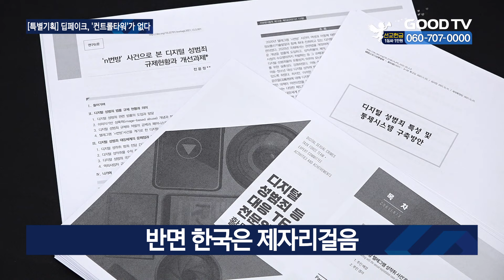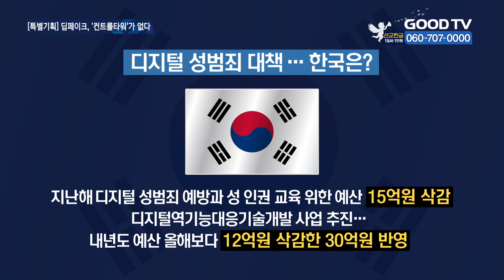[특별기획] 딥페이크, ‘컨트롤타워’가 없다 [GOODTV NEWS 20241025]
[앵커]

GOODTV 딥페이크 성범죄 세 번째 특별기획보도입니다. 전파는 빠르고 삭제는 느린 딥페이크 성범죄. 예방교육부터 대처까지 지속가능한 정책으로 전담 대응하는 국가 차원의 컨트롤타워 필요성이 제기됩니다.

장세인 기자가 보도합니다.

[기자]

2018년 N번방 사태 이후 6년 만에 터진 딥페이크 성범죄 사태.

지난 6년 동안 정부는 장기적인 대책을 마련하지 못했고, 디지털 성범죄는 반복됐습니다.

[  이수정 교수 / 경기대학교 범죄심리학과 (10월 19일 국민통합위원회 토론회) : 기술에 대한 관리 차원의 노력은 어떻게 하면 되겠는가. 이런 부분에서는 사실 지금까지 한 번도 생각해보지 못한 기술의 윤리적인 쟁점이 대단히 민감하게 대두되고 있습니다.  ]

N번방 사건 이후 출범한 법무부 전담팀은 2년 전 해산됐습니다.

전문가들은 디지털 성범죄 해결을 위해선 즉각적인 대응이 중요하다고 지적합니다.

하지만 ‘컨트롤타워’가 없어 빠른 대응이 어려운 현실입니다.

한국보다 디지털 성범죄에 대해 신속하게 대응하는 사례를 참고할 만합니다.

호주는 우리나라와 달리 디지털 성범죄와 관련한 통합부처를 두고 있습니다.

’인터넷안전위원회’가 연방 정부의 법정기관으로 설치되어 있는데 위원회 권한이 막강해 ‘이미지 기반 학대’ 건의 90%를 신속하게 처리해냅니다.

영국도 이미 비동의 유포 행위 처벌 규정을 마련했습니다.

본인의 동의 없이 공개한 사적인 성적 사진 혹은 영상에 신체 노출이 없더라도 전체적인 내용이 성적이라고 판단되면 처벌을 받습니다.

프랑스는 불법 유포에 대한 형사적 제재의 대상을 성적인 사진이나 영상물로 한정하지 않습니다.

성적인 표현까지 보다 폭넓게 포함하고 있습니다.

반면 한국은 컨트롤타워의 부재로 대책마련은 늘 제자리걸음입니다.

[  오석환 차관 / 교육부 (8월 28일) : 피해자 대처요령 등을 학교 현장에 긴급하게 안내하였습니다. 교육 분야 딥페이크 대응 후속조치 방안을 관계부처와 협력하여 오는 10월 중으로 마련하겠습니다.  ]

지난해 디지털 성범죄 예방과 성 인권 교육을 위한 예산 약 15억원을 삭감했고 이와 별도로 디지털역기능대응기술개발 사업을 추진한다고 했지만 이 사업의 내년도 예산 역시 올해보다 12억원 삭감한 약 30억원만 반영했습니다.

[  신영숙 차관 / 여성가족부 (9월 4일) : 현재 과기정통부와 협업하여 딥페이크 기반 디지털성범죄 피해자 예방 및 보호를 위한 정책 연구를 추진 중입니다.  ]

관계 부처들이 대응방안을 마련하겠다고 한 지 어느새 두 달.

24일 정부는 개인정보 탐지에 AI를 접목해 향후 딥페이크 합성물에 포함된 개인정보도 탐지, 삭제할 수 있도록 시스템을 고도화하겠다고 발표했습니다.

매번 대책을 서두르겠다고 발표는 하지만 실제로 실효성 있는 결과가 나오기까지는 아직 요원하게 느껴집니다.

* 방송시간
 GOODTV NEWS

● 본방 : 월 ~ 금요일 21:50
● 재방 : 화 ~ 금요일 06:50  /  토요일 06:00
● 삼방 : 화 ~ 금요일 12:00   /  토요일 14:00

* 시청방법

- IPTV: KT Genie TV 234번, SKB Btv 293번, LG U+ 273번
- 위성TV: KT 스카이라이프 186번
- 케이블: Btv 케이블 224번, LG헬로비전 289번, 딜라이브 303번,